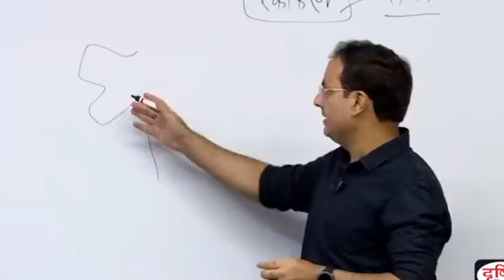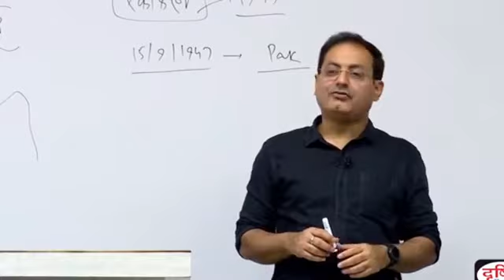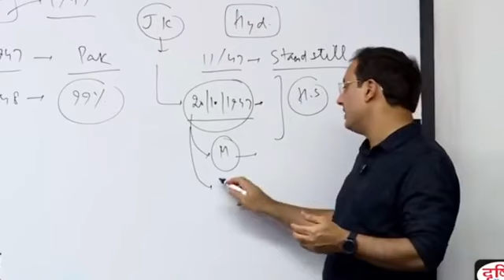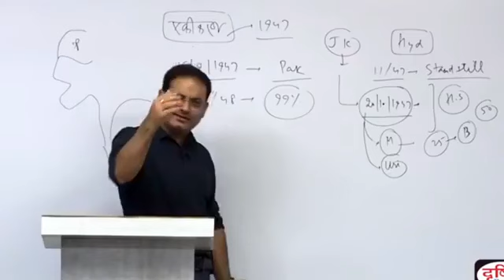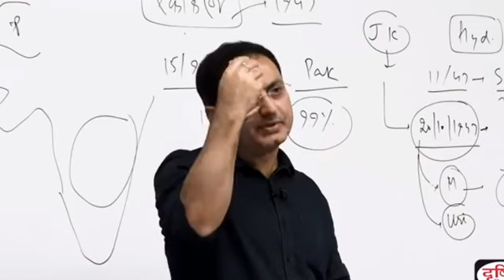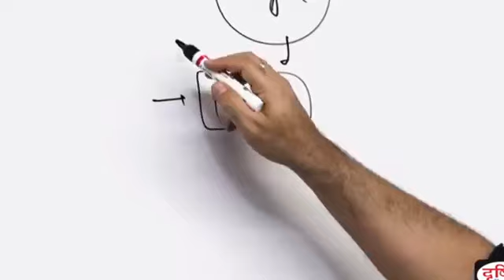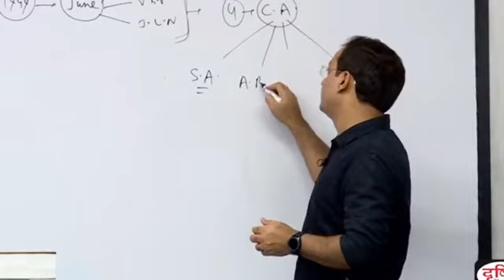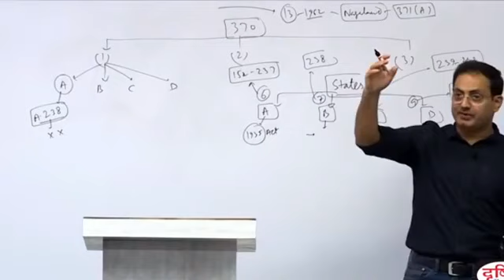Article 370 & 35 A : Jammu Kashmir (1947 - 2019) complete case study in Hindi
courtesy: UPSCPDF.IN Facebook page